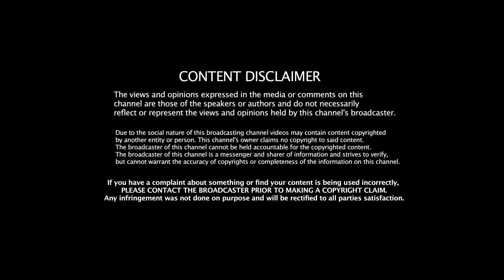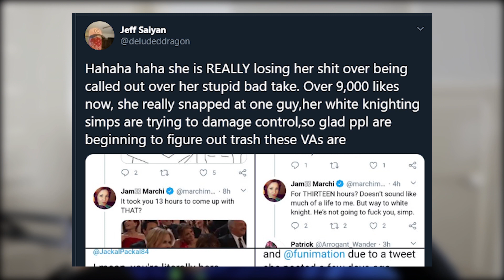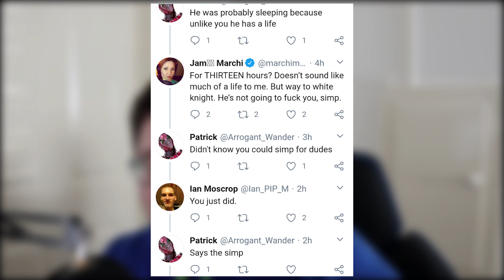Jamie Marchi's tweet BIGGER than expected! (Rial, Marchi, Toye)